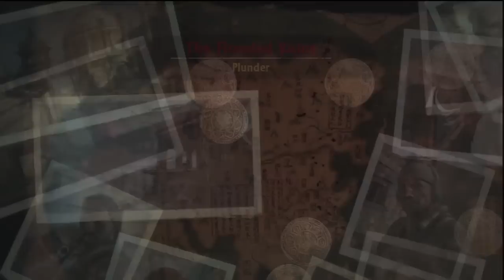Uncharted 2 - Longest Plunder Match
This is surely one of my best experiment I tried out. It took me some weeks. I used the Helghast voices from Killzone 2 & 3 for grunts  & death sounds for the whole match.

This was the first time I had the longest Plunder match. Me and the others weren't using a mic. I was right equipping the 'Situational Awareness'. The opposing team were persistent and so were we. You'll notice I'll be standing still in some scenes.

As for the song, I've simply recorded it during the boss fight.